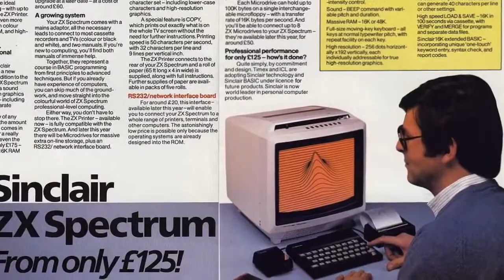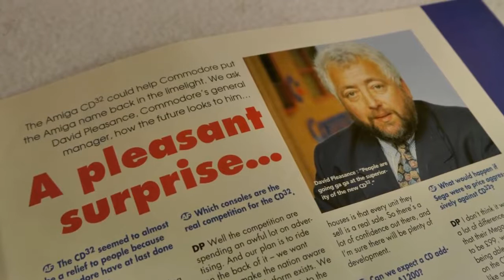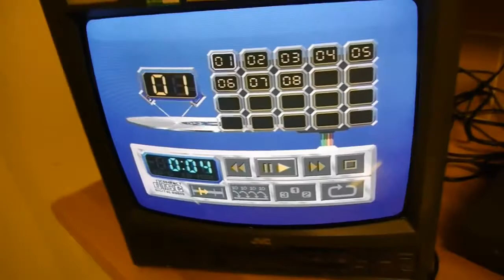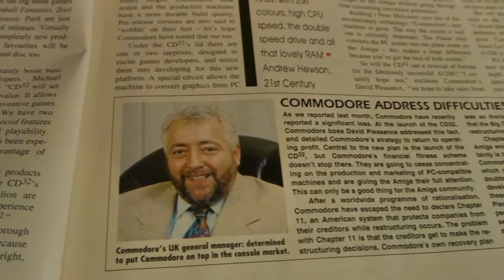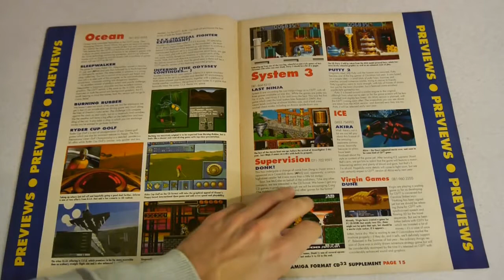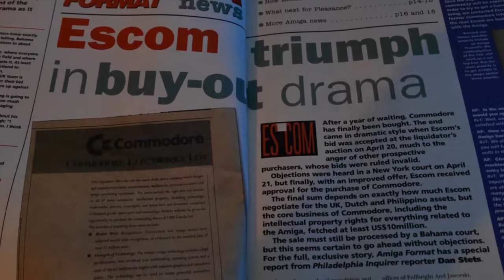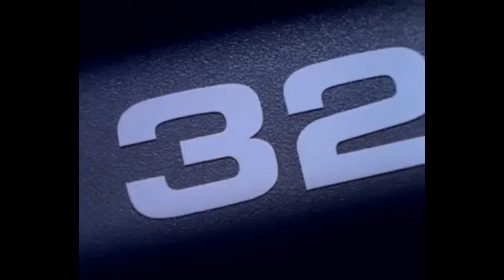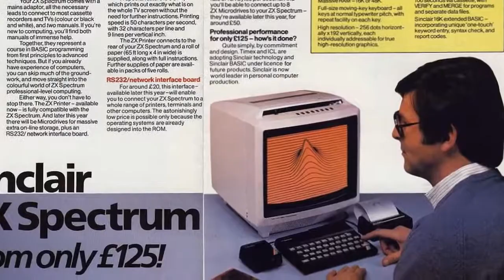AMIGA CD32 Story & Review; Inspections | Nostalgia Nerd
The Commodore Amiga CD32 A fantastic machine that didn't fair as well as perhaps it should or could have. Here I take a look at the full story starting in the